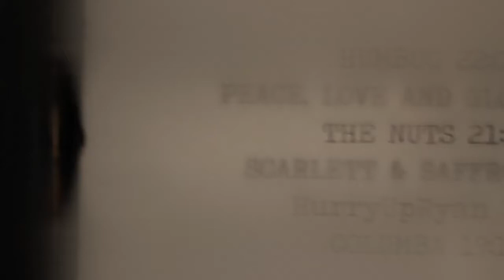The Nuts - Louis (WARNING - Contains Flashing Images)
Directed by Henry Scriven